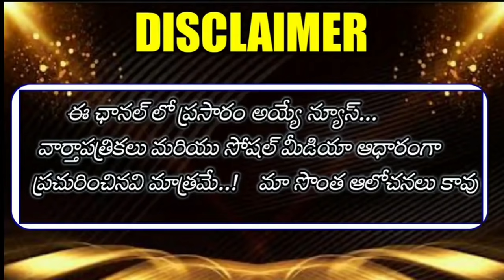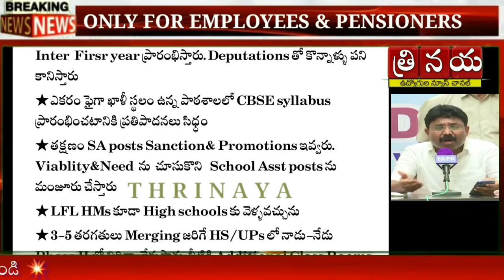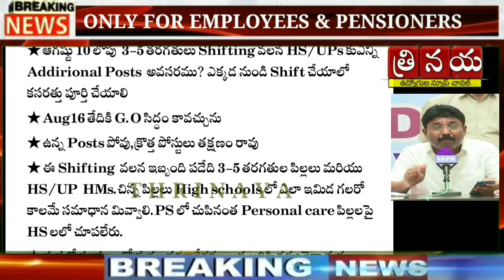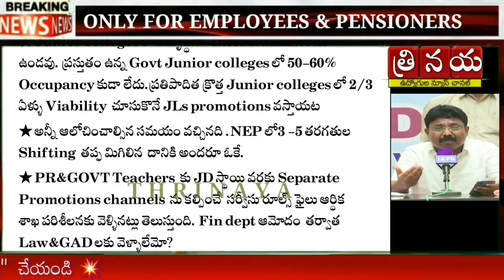Good News to AP Government & Zillaparishad,Muncipal Teachers || Finance department ready to Approve